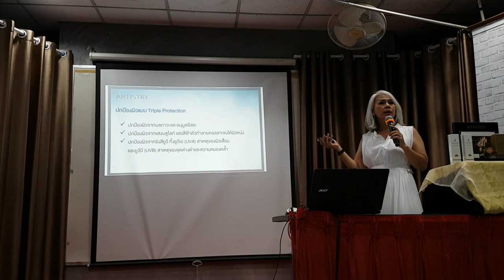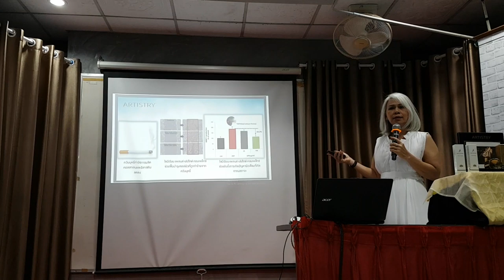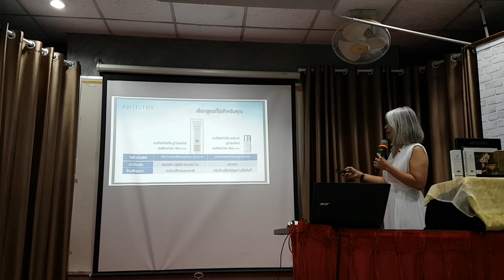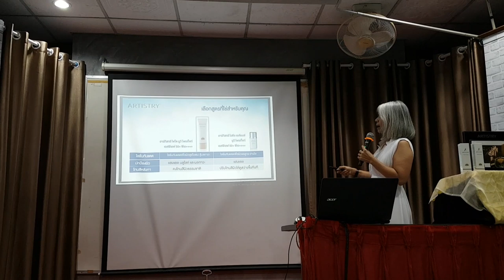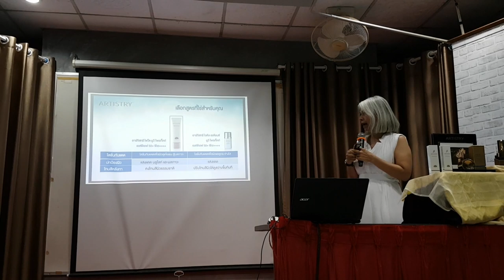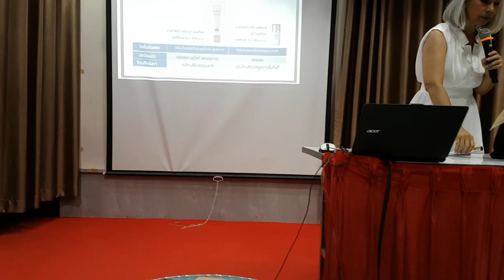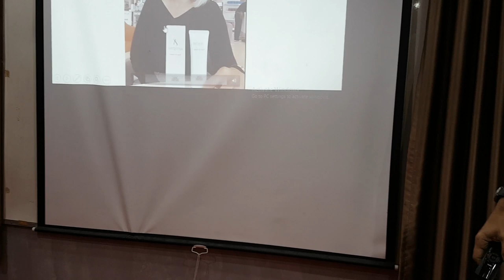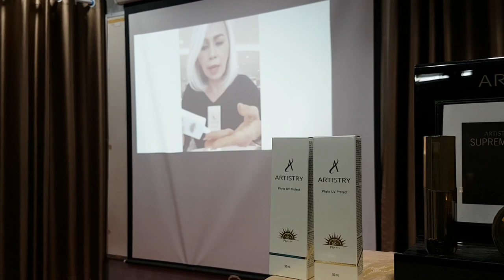สวยท้าแดด แสงจอ พร้อมสู้ PM 2.5 | Artistry Phyto UV Protect SPF50+/PA++++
งานนี้เก๋เกินใครเพราะจะใส่เดินห้างหรือริมทะเล ก็สวยท้าแดด พร้อมสู้ PM 2.5 ด้วยไอเท็มสุดโปรด Artistry Phyto UV Protect SPF50+/PA ปกป้องผิวไม่ให้หมองคล้ำ ทาทับเมคอัพได้และไม่ทิ้งคราบ..ดีงามแค่ไหน ไปดูกัน